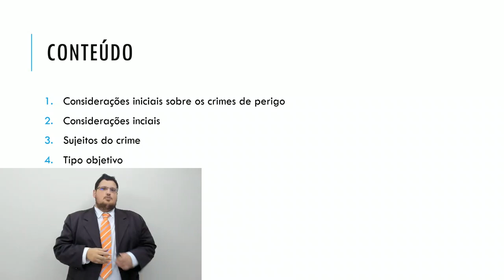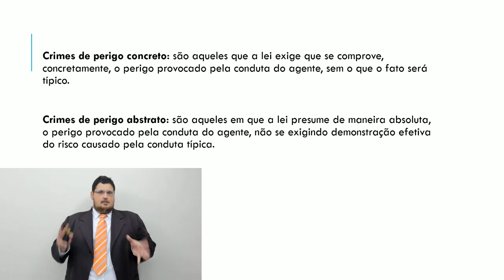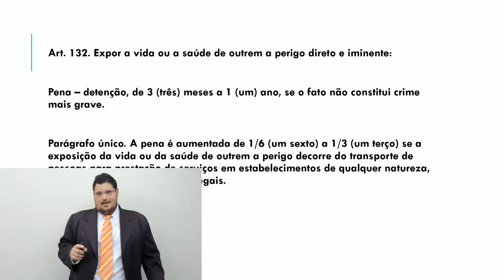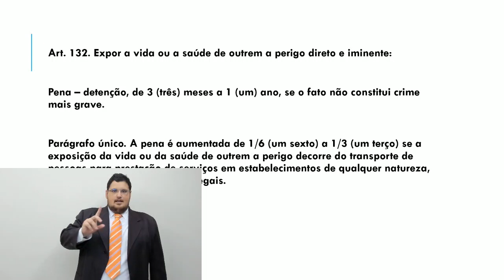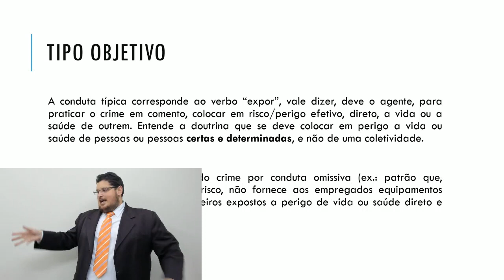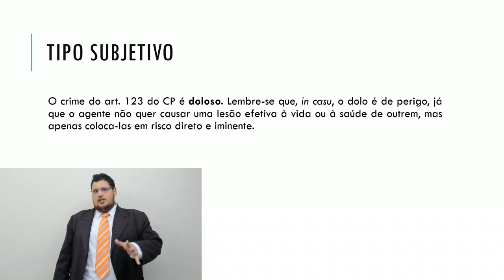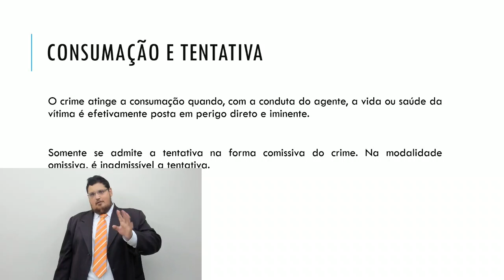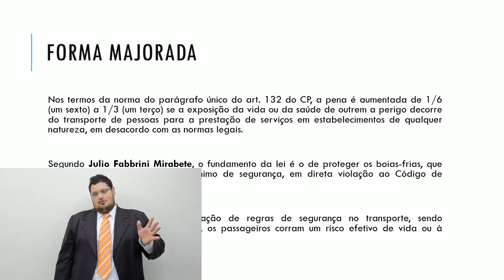Perigo para a Saúde ou para a Vida de Outrem (art. 132, CP)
Direito Penal III: aula sobre "introdução aos crimes de perigo" e sobre o crime de "perigo para a saúde ou para a vida de outrem" (art. 132, CP).